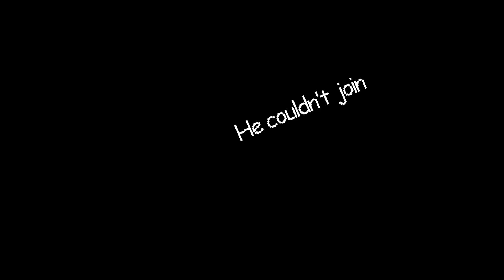Frogs With Guns 3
Played With Morg

I'm pretty sure South Korea is on the both of our asses now.

Bakugaiden 4 & V are here!